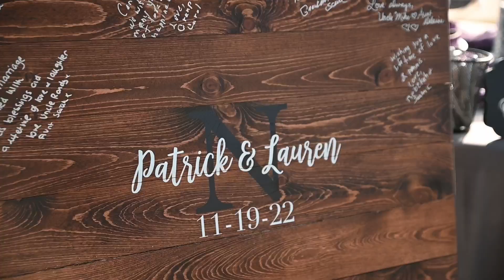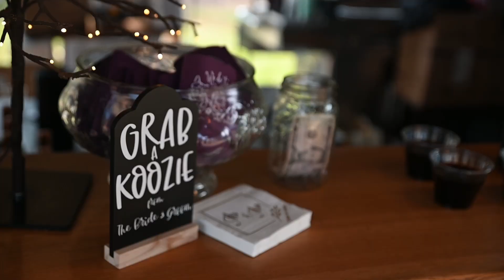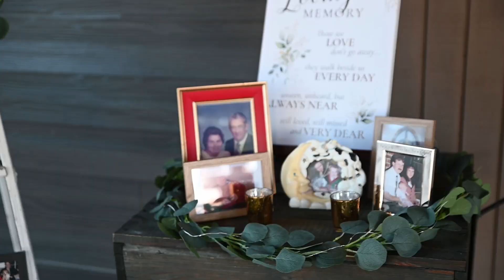NEWSOME WEDDING AT SUGARNECK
Introducing Mr. + Mrs. Newsome!
I met Lauren last year at the bridal expo and gosh…. Am I so glad I ran after her at the end of the day and congratulated her for winning a door prize! Fast forward to her wedding last Saturday, I had no idea how much her love story would impact me, and I am truly honored to witness such love! Congrats to you both!
Vendor Team:
 Photographer @zirzowphotography
Assistant photographer @syrene.photography
Venue @sugarneck
Hair & Makeup @unlimitedhairstudioandspa @skin_bylindsay
Planner & Coordiantor @sugarneck
Dress -
Florist - @beyondpetalsflorist
Catering - @stubbsbbqsauce
Cake - @devotioncakes
Tux - @menswearhouse
DJ - @ partytyme
Shoes - @dsw
Wedding bands and Jewlery @jmedwardsjewelry
Rentals @ aspecialevent

"For All Our Days" by A Thousand Words P9PJOQDCVX8CGFCY
"Better Sweater" by Desert Dive O0CLNIVMABHIKJ7E